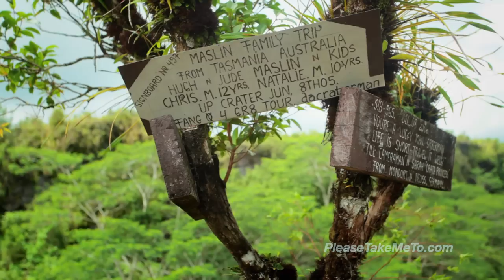Mt Matavanu Crater, Samoa (1080 HD)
For more great information, photos and video about Samoa, see PleaseTakeMeTo's Samoa Travel Guide

Mt. Matavanu crater is on the north coast of Savaii by the village of Safotu, a 30 to 45 minute drive off the main road on a 4 wheel drive track, with a 15 minute walk from the car park at the end but it can be quite a special journey.

Mt Matavanu was an active volcano from 1905 to 1911 and sent lava flowing 13 kilometres to the north east, destroying everything in its path.

It is operated as an attraction by an eccentric local by the name of Seu Utumapu but better know as 'The Craterman' who's put up the carved signs along the path to the top and who will also carve your name as well on request - for a small charge.